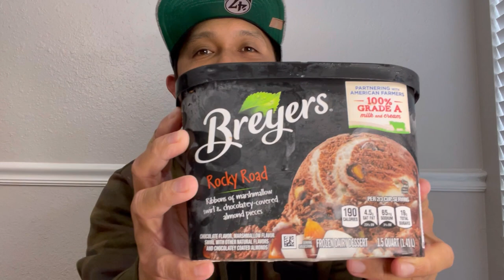BREYERS ICE CREAM ROCKY ROAD - FOOD TASTE VLOG